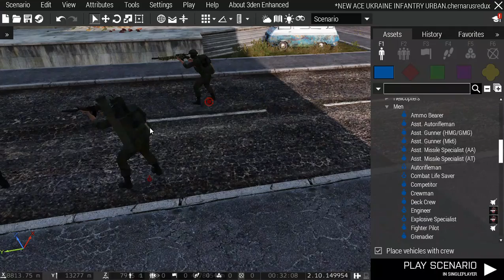Arma 3 2022 10 01 Russian POV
Russian POV of previous level, next comes the Ukrainian SF.